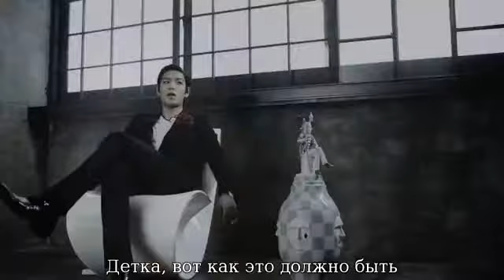BIGBANG - BEAUTIFUL HANGOVER